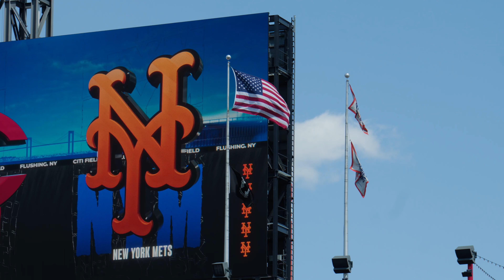President Ari Berman throws out the first pitch at the Mets game on September 8, 2024